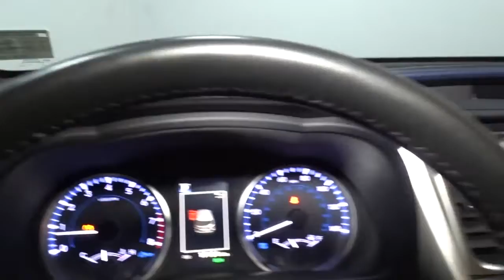2019 Toyota Highlander Hillside, Newark, Union, Elizabeth, Springfield, NJ 212128A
White  2019 Toyota Highlander available in Hillside, New Jersey at Route 22 Toyota. Servicing the Newark, Union, Elizabeth, Springfield, NJ area.
2019 Toyota Highlander LE Plus - Stock#: 212128A - VIN#: 5TDBZRFH7KS920160

* * * * * TOYOTA CERTIFIED * * * * * ONE OWNER! ALL WHEEL DRIVE! POWER DRIVER SEAT! FOG LIGHTS!!! 8 PASSENGER SEATING!!! V-6 ENGINE!!! BACK-UP CAMERA!BLUETOOTH!MP3 Player! KEYLESS ENTRY Thanks to an extensive used-car warranty, every Toyota Certified Pre-Owned Vehicle comes with peace of mind. It covers major engine and transmission components, except for standard maintenance items, body glass and interior. Toyota will repair or replace any covered part that is defective in material or workmanship under normal use. The Toyota Certified Pre-Owned Vehicle Limited Warranty extends the powertrain coverage to 7 years*/100,000 total odometer miles (whichever occurs first). *See dealer for details. SMART WAY! Are you tired of hidden fees and bogus rates ruining your search process? Now there's a way to avoid all of the nonsense. Introducing the smart way to buy from Route 22 Auto's. The advantages of the smart way to buy are endless. There is no pressure throughout your search. You can finally feel at ease when purchasing a car. Since there are no hidden fees, there are no The surprises or gimmicks revealed when you finally make a decision. Route 22 Autos salespeople are direct and value your time, so there is no back and forth or confusion. They know it's necessary for you to feel comfortable during the buying process and want to be trusted. The smart way to buy is smart for a reason. The team at Route 22 Auto's does Internet research every day to discover the right price for you. They make sure to look at competitors' pricing and numbers from industry experts so you can feel confident that you're getting the best offer possible. The main factors that contribute to your final cost are market value, product availability, days' supply in the market and the product age, color and equipment. It's easy to feel secure with the smart way to buy Check out this gently-used 2019 Toyota Highlander we recently got in. Your buying risks are reduced thanks to a CARFAX BuyBack Guarantee. This SUV is a great example of beauty and brawn with classic styling and a workhorse power plant. Few vehicles can match the safety and comfort of this AWD Toyota Highlander LE Plus. With enhanced performance, refined interior and exceptional fuel efficiency, this AWD Toyota is in a class of its own. Exceptional in every sense of the word, this incredibly low mileage vehicle is one of a kind.
Radio w/Seek-Scan, Clock, Speed Compensated Volume Control and Steering Wheel Controls,Satellite Radio,HD Traffic Real-Time Traffic Display,2 LCD Monitors In The Front,Window Grid Diversity Antenna,Chrome Side Windows Trim,Front Fog Lamps,Clearcoat Paint,Black Wheel Well Trim,Fully Galvanized Steel Panels,Body-Colored Door Handles,Tailgate/Rear Door Lock Included w/Power Door Locks,Variable Intermittent Wipers w/Heated Wiper Park,Compact Spare Tire Stored Underbody w/Crankdown,Steel Spare Wheel,LED Brakelights,Deep Tinted Glass,Body-Colored Power Heated Side Mirrors w/Manual Folding and Turn Signal Indicator,Tires: P245/60R18 105S AS,Flip-Up Rear Window w/Fixed Interval Wiper and Defroster,Power Liftgate Rear Cargo Access,Splash Guards,Lip Spoiler,Silver Grille,Headlights-Automatic Highbeams,Body-Colored Rear Bumper w/Black Rub Strip/Fascia Accent,Wheels: 18 Split 5-Spoke Machined-Face Alloy -inc: gunmetal grey finish and black center caps,Auto On/Off Projector Beam Halogen Auto High-Beam Daytime Running Lights Preference Setting Headlamps w/Delay-Off,Body-Colored Front Bumper,Rear Cupholder,Day-Night Rearview Mirror,Instrument Panel Bin, Driver / Passenger And Rear Door Bins,Driver And Passenger Visor Vanity Mirrors w/Driver And Passenger Illumination, Driver And Passenger Auxiliary Mirror,Trip Computer,10-Way Driver Seat,Seats w/Cloth Back Material,Distance Pacing,Fixed 60-40 Split-Bench 3rd Row Seat Front, Manual Recline, Manual Fold Into Floor, 3 Manual and Adjustable Head Restraints,Locking Glove Box,Fade-To-Off Interior Lighting,Cargo Space Lights,Remote Keyless Entry w/4 Door Curb/Courtesy, Illuminated Entry, Illuminated Ignition Switch and Panic Button,HVAC -inc: Underseat Ducts and Headliner/Pillar Ducts,Cruise Control w/Steering Wheel Controls,Passenger Seat,Remote Releases -Inc: Power Cargo Access, Mechanical Fuel and Keyfob Rear Window,Fabric Seat Trim w/Softex,Carpet Floor Trim,Rear HVAC w/Separate Controls,Analog Appearance,Systems Monitor,Power Door Locks w/Autolock Feature,Air Filtration,Manual Tilt/Telescoping Steering Column,